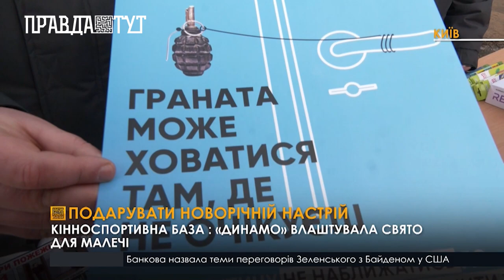Кінноспортивна база «Динамо» влаштувала новорічне свято для малечі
Всеукраїнська організація “Динамо” влаштувала новорічне свято для малечі. Діти брали участь у конкурсах, дізнались як працюють службові собаки та навчились правильно розпізнавати небезпечні предмети.Правоохоронці продемонстрували виступ кінологів та профейсіність четверолапих друзів.А представники Національної гвардії розгрнули польову кухню, де пригощали дітей солодким чаєм, круасанами, та  гречкою з м'ясом.Діти  ще й встигли позмагатися у патріотичних конкурсах. Усі учасники змагань отримали солодкі подарунки